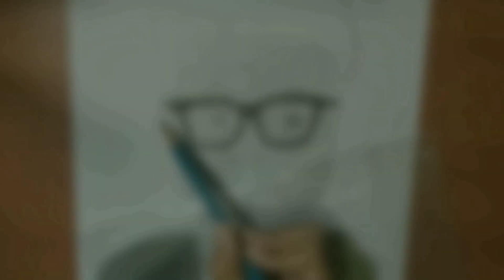Drawing Karanvir Sharma (Shading part )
here's a complete sketch of Sir Karanvir Sharma
(Shading part)
Hoped you all like it ❤